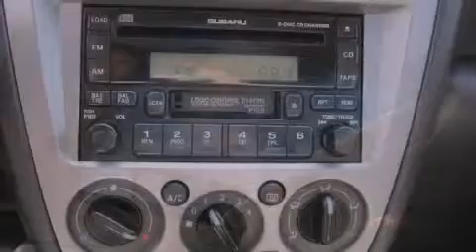Pre-Owned 2002 Subaru Impreza WRX Kirkland WA 98034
Year : 2002
 Make : Subaru
 Model : Impreza WRX
 Engine : 2.0L H4 MPI
 Trans . : 4 Spd Automatic
 Exterior : Blue
 Miles : 150,576
 Interior : Black/Gray
 Stock : 069778A